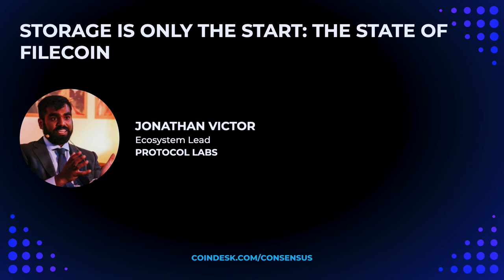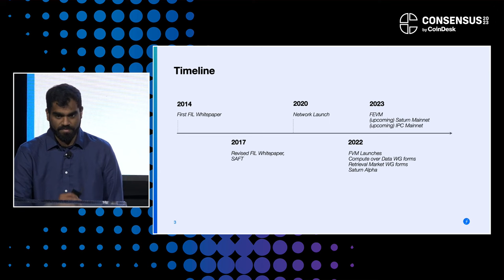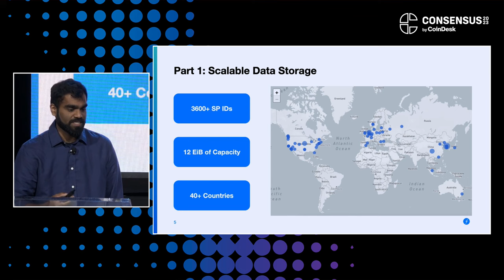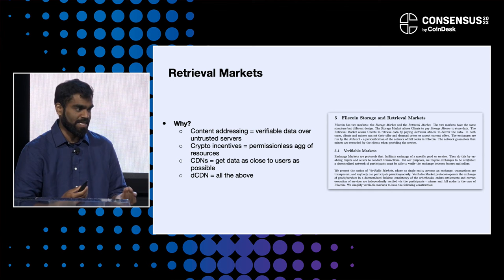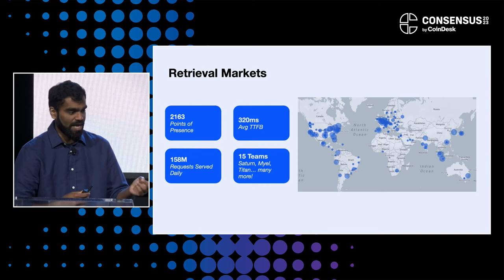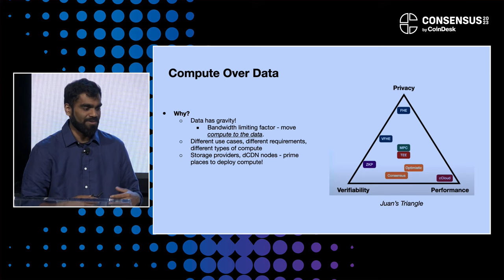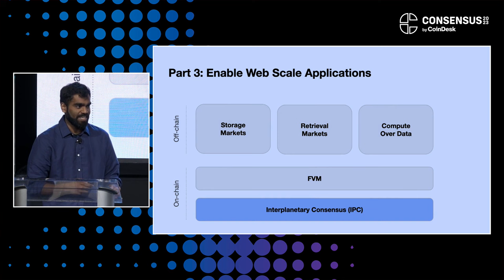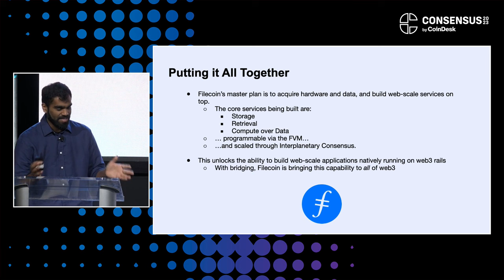Storage Is Only the Start: The State of Filecoin Ecosystem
Part of an hourlong exploration of the advancements defining the Filecoin ecosystem in 2023. Hosted by Jonathan Victor, Ecosystem Lead at Protocol Labs